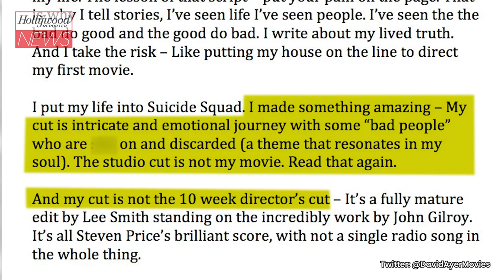David Ayer Slams 'Suicide Squad': "The Studio Cut Is Not My Movie" | THR News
'Suicide Squad' director David Ayer is taking his criticism of the released version of his comic book film to a new level. With James Gunn’s upcoming reboot 'The Suicide Squad' drawing early praise — and comparisons to Ayer’s disappointing 2016 effort — Ayer accused Warner Bros. of dramatically recutting his film from his original vision.